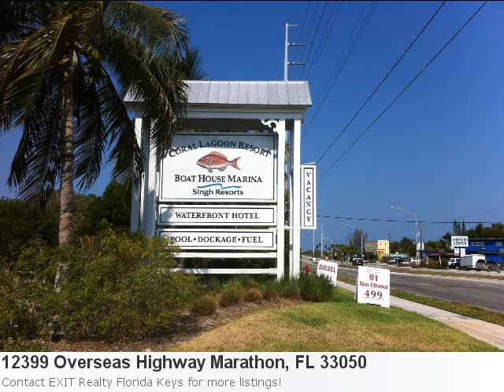You Have To See This Amazing New Home Listing:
Look At This Incredible New Home Listing Located In Marathon Property Details For: 12399 Overseas Highway Marathon, FL 33050Type: Boat SlipsPrice: $69,000 Here is some additional information about 12399 Overseas Highway Marathon Fl: Directions: Us1 To Coral Lagoon.Look For Dock #24 See full detail for Listing: 559806 Here is what Trulia.com has to say about the area: Marathon Market Stats: There are 106 two bedroom properties available with an average listing price of $420,353. Overall the average listing price in Marathon is $833,462. Bring Your Big Boats.This Is One Of The Best Location In Coral Lagoon.Harbor Views Close To Main Dock.